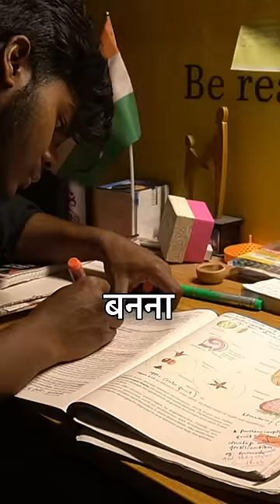My MBBS journey in 60 sec🥺